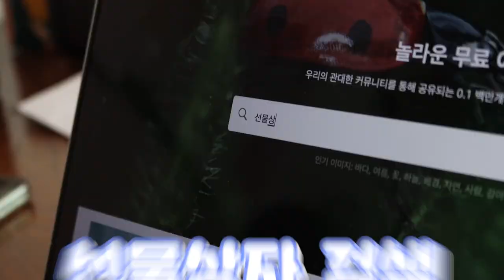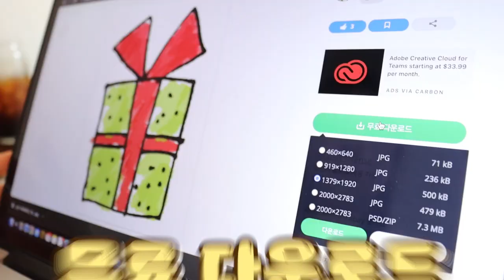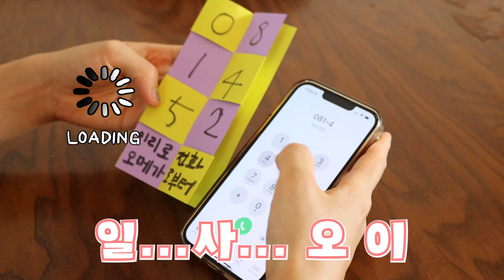영화 VS 현실: FBI 경찰 영화 지구룰은 이거지 ㅋㅋㅋ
FBI가 나오는 영화와 현실은 얼마나 다를까?